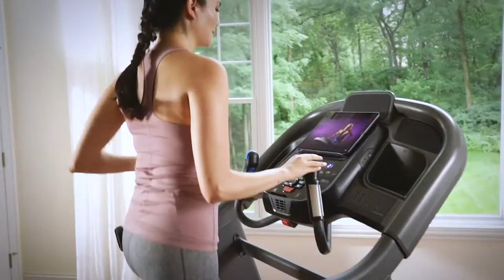Horizon 7.4 AT Studio Series Treadmill